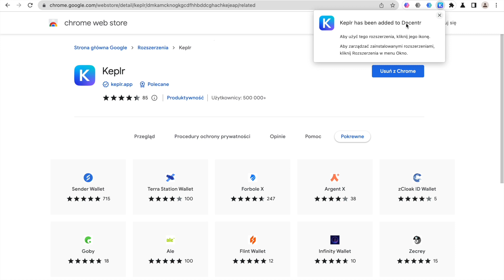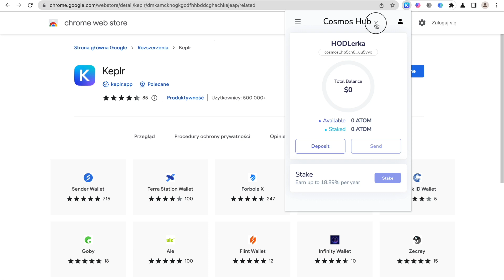KRYPTO DLA ZIELONYCH: Jak utworzyć portfel KEPLR?